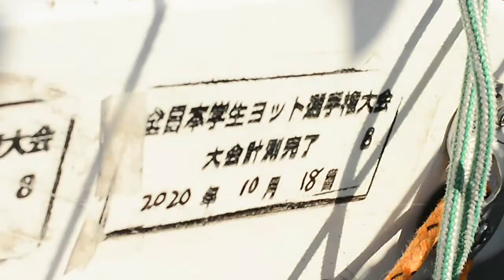ヨット部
徳島大学ヨット部の紹介動画です。
サークルに加入しようとするときは直接その団体に申し出てください。